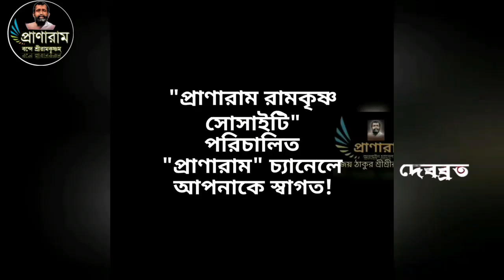দ্বিজ স্যূমরশ্মির গার্হস্থ্যধর্মের প্রশংসা(পর্ব ৯৭৩-ভারতকথার গ্রন্থিমোচন)| Debabrata Das | Pranaram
দ্বিজ স্যূমরশ্মির গার্হস্থ্যধর্মের প্রশংসা
(পর্ব ৯৭৩-ভারতকথার গ্রন্থিমোচন)|
Pranaram Bangla
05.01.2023